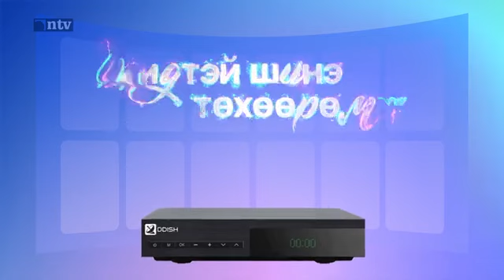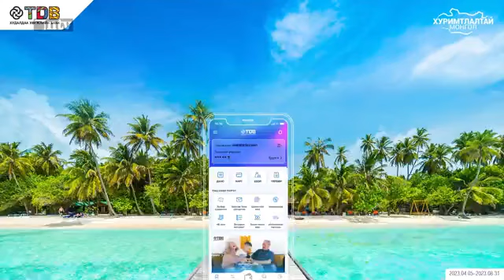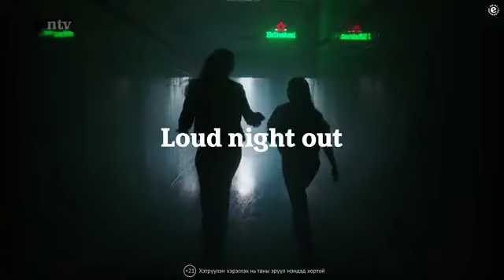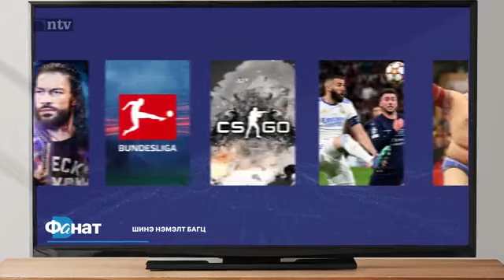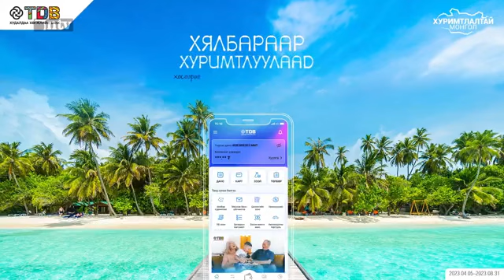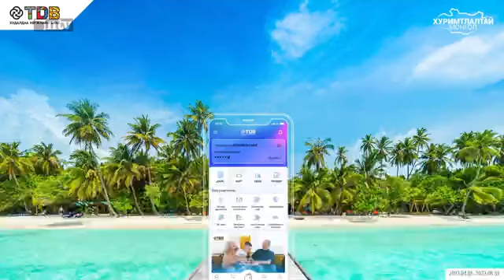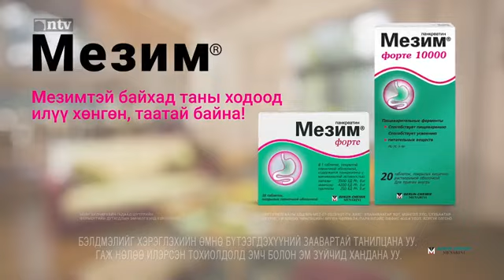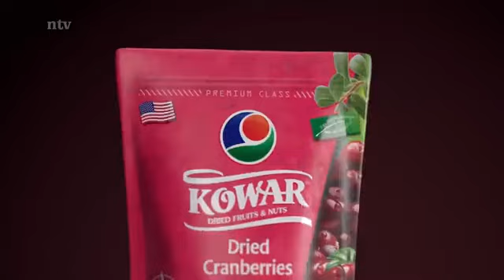76+76= 152 УИХ-ын гишүүнтэй болсноор юу өөрчлөгдөх вэ?